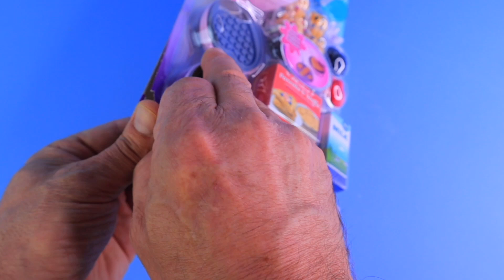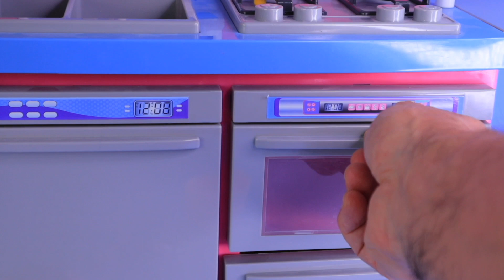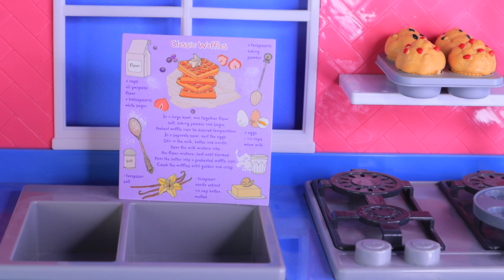6 Minutes Satisfying with Unboxing Hello Kitty Miniature Kitchen Set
6 Minutes Satisfying with Unboxing Hello Kitty Miniature Kitchen Set